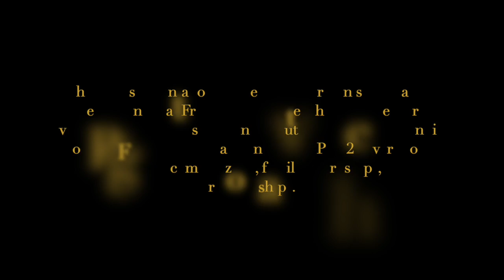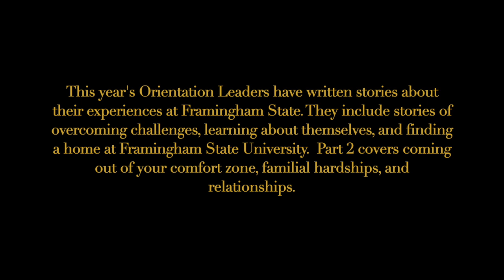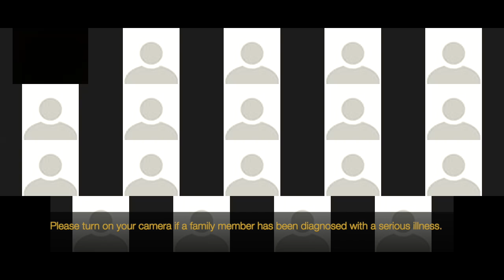Orientation Leader Inclusion Stories 2020 (Part 2)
This video is the second of a three part collection of personal stories as told by the FSU Black and Gold Orientation Leaders. This tradition of sharing stories that bring students together has been a part of FSU Orientation for many years, and continues to inspire students to join the Framily.